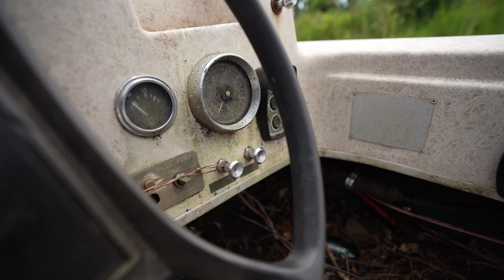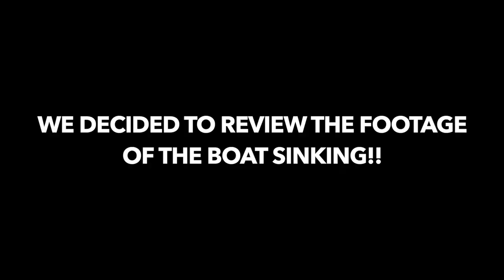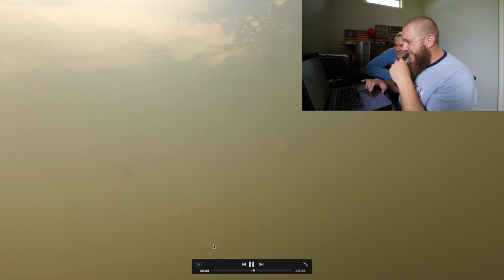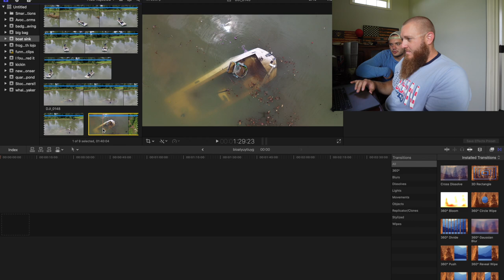I SANK AYO's New Boat...I'm sorry!!!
Well...this pretty much sums our relationship up...a sinking ship.

--This video was filmed and edited by Andrew Oswalt ( @AYO Fishing )

***Googan Squad Tumbler Bundle Winner: Alexis Dupuy ***